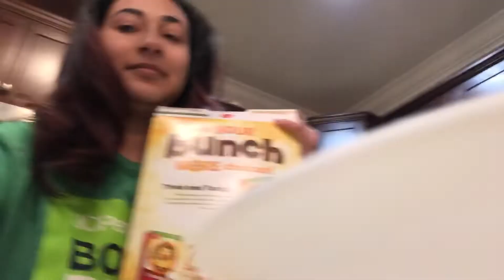QUICK MUKBANG | CEREAL | KARINA GONZALEZ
So this is my first mukbang and it was fairly quick because I wanted to get a feel for how filming a mukbang is and I actually really liked it. If you guys did as well please leave me your comments down below.

Muddy Body - Karinaa10